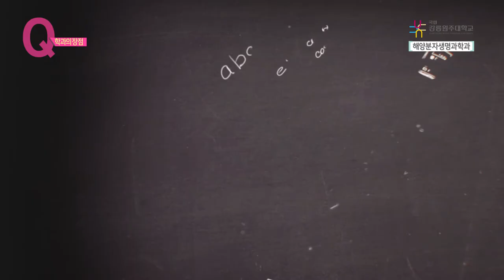[하이틴TV] 강릉원주대학교-해양분자생명과학과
꿈을 향한 동행, 미래를 여는 대학 강릉원주대학교
해양분자생명과학과를 소개합니다.